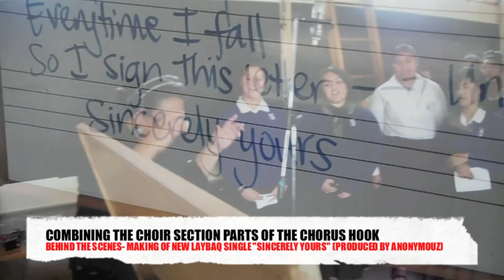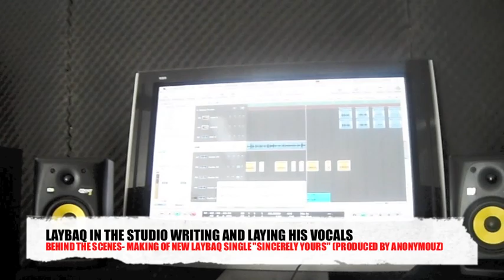LAYBAQ - Sincerely Yours (Behind The Scenes)